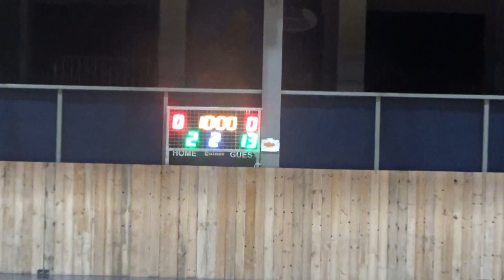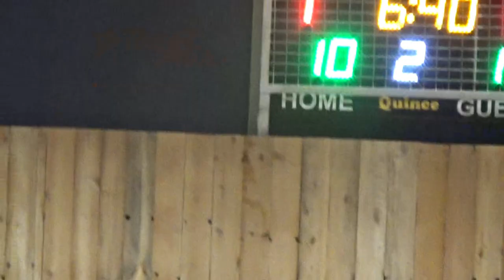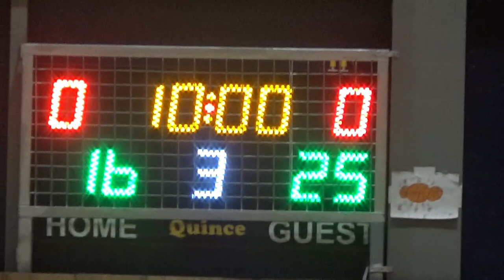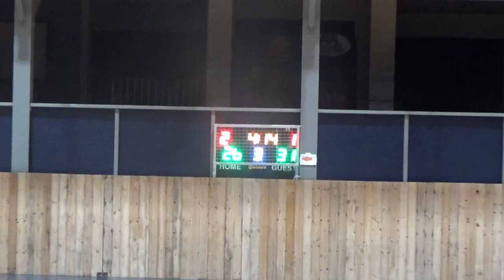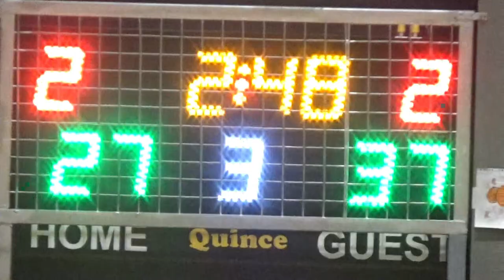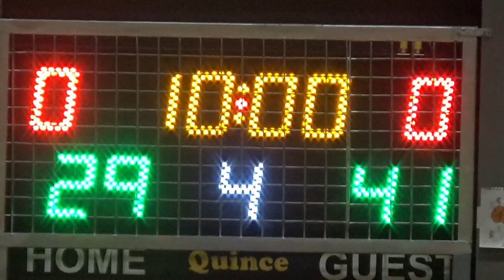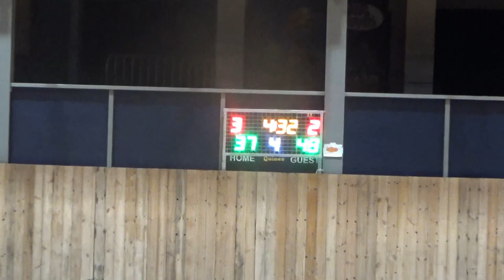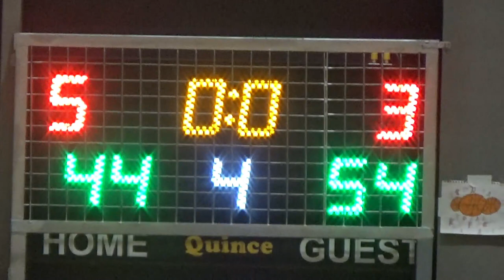Basketaki Salonica Development - Spacers Vs Hoston Celtics (28/1/2024)